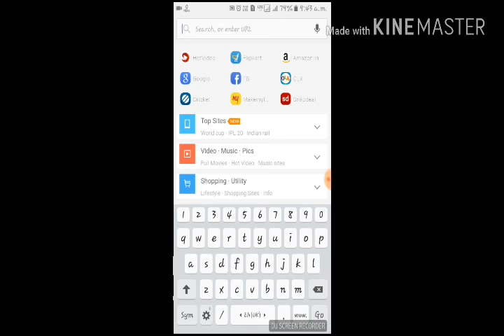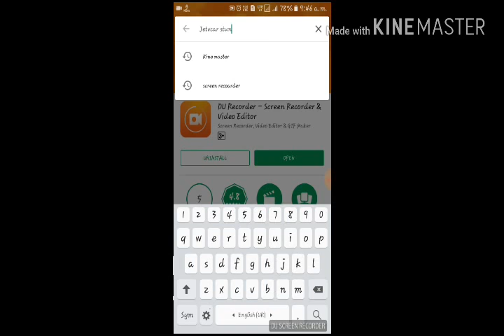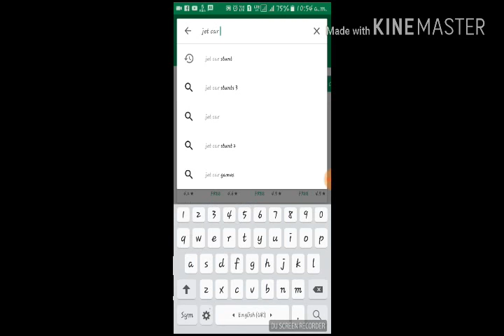Jet car stunt Full apk Download